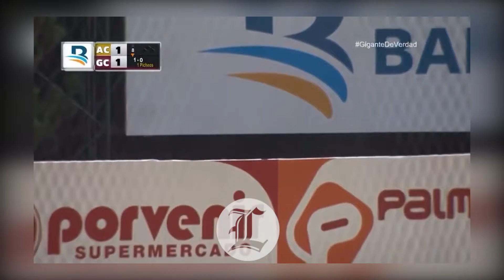Los Gigantes y las Águilas se las van a los selfies y a los jonrones | 8-01-2022